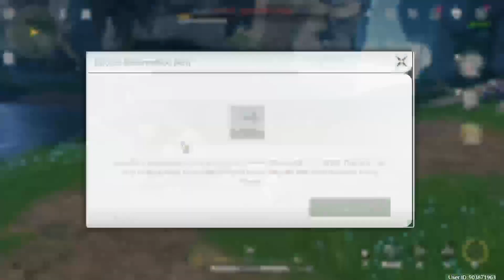Wuthering Waves, Golden Echo Bear